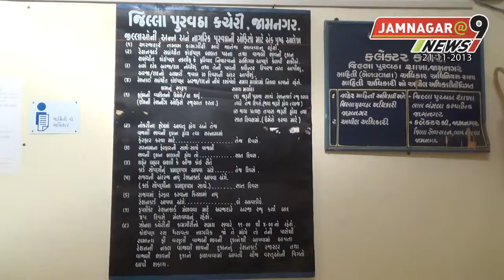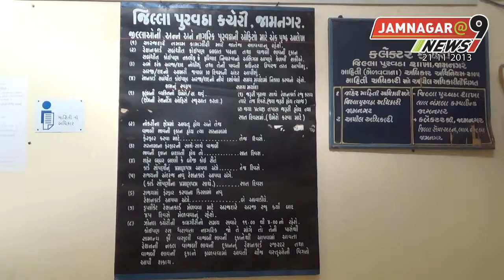21st Nov 2013 Part-1 Jamnagar@9 News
21st Nov 2013 Part-1 Jamnagar@9 News